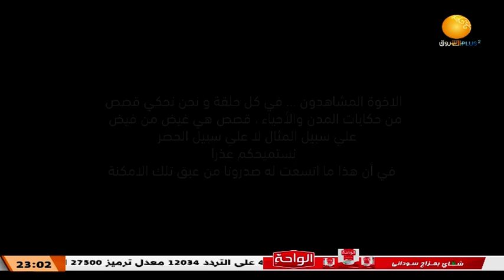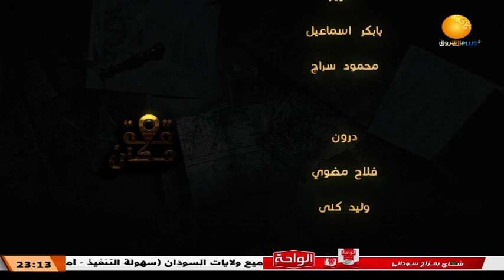حي المسالمة ــ قصة مكان ــــ الحلقة الثالثة ـ 3 رمضان 1444هـ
الشروق_ الفضائية
Ashorooq Tv
ـــــــــــــــــــــــــــــــــــــــــــــــــــــــــــــ